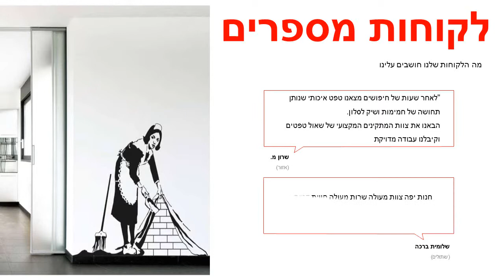מדבקה לקיר משרתת